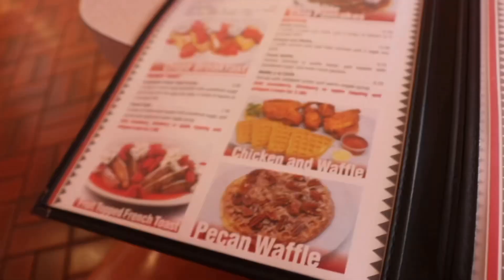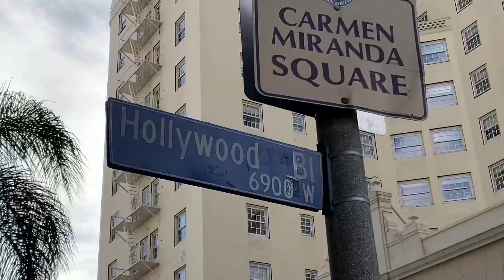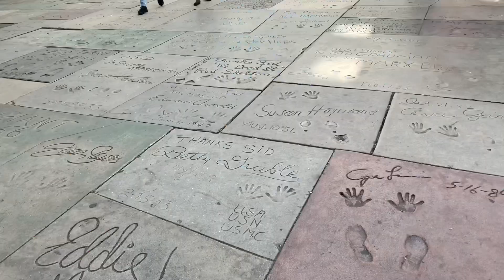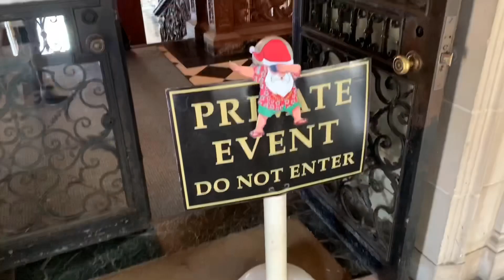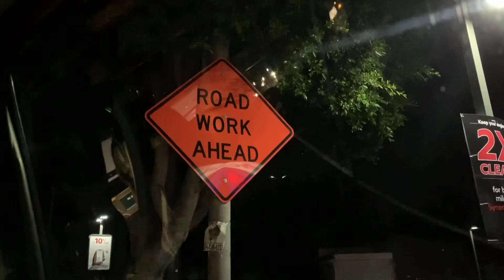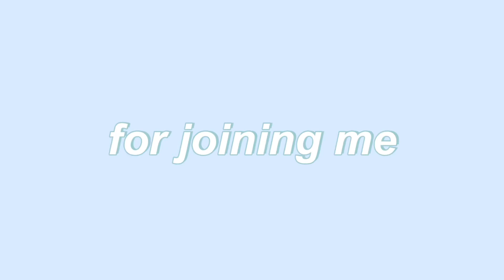First Vacation with my Boyfriend!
This past December I flew to Arizona to meet my boyfriend and his family for an incredibly fun and memorable vacation! We visited Palm Springs, Anaheim & Disney, Los Angels, and Phoenix! I hope you enjoy the video as much as I enjoyed filming & editing it!❤️